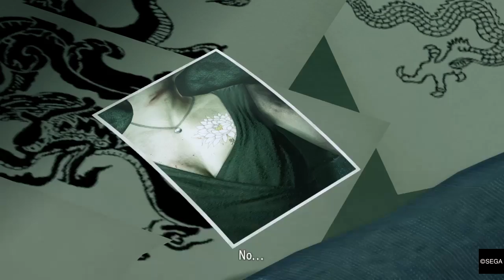Mehmet igra YAKUZA KIWAMI: Re-inking the Dragon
YAKUZA KIWAMI